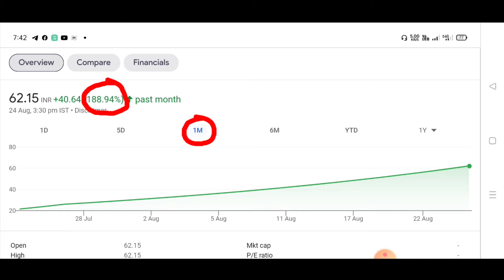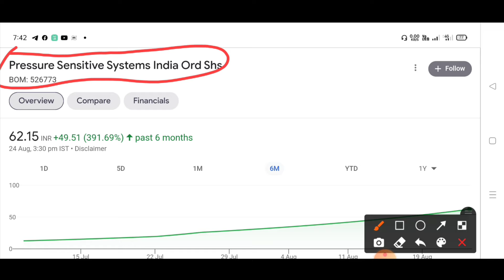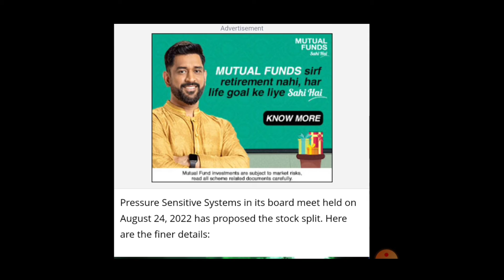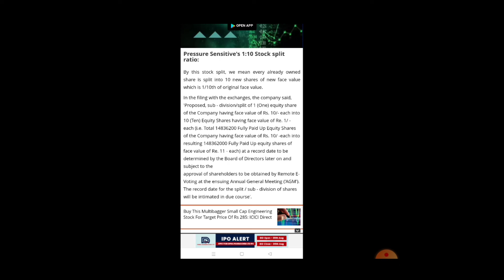Multibigger Stock Announced 1:10 stock Split 💫 Latest stock Split News 🔥 Stock market Latest News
This Multibigger Stock announced 1:10 stock Split in August 💥 Latest stock Split News 🔥 Stock market Latest News.